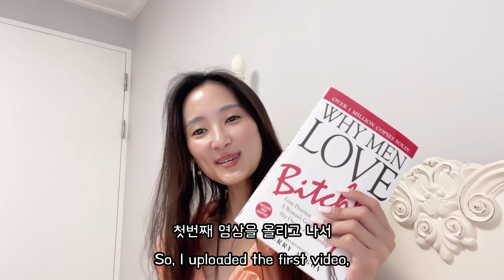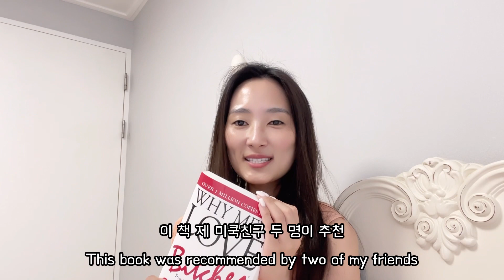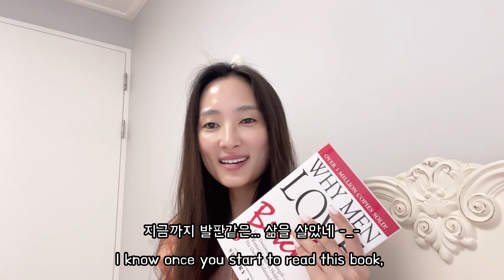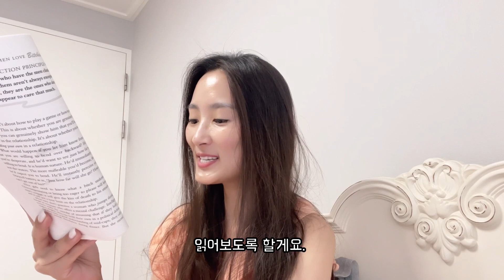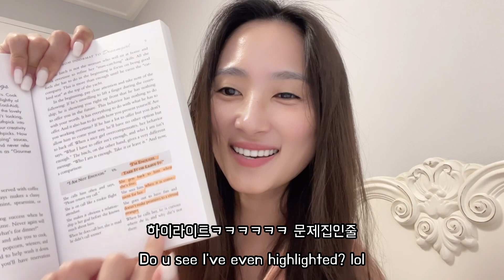나쁜여자에 사로잡힌 남자들 Rule#2-3 || "WHY MEN LOVE BITCHES" Book read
압새언니가 읽어주는 "WHY MEN LOVE BITCHES" ! 미국에서만 백만부 이상 팔린 연애백과사전, 나쁜여자 에게 빠지는 남자들 규율을 파헤쳐 보는 시간!
매주 일요일마다 100가지 규율!  Would this relationship guide work in Korea?